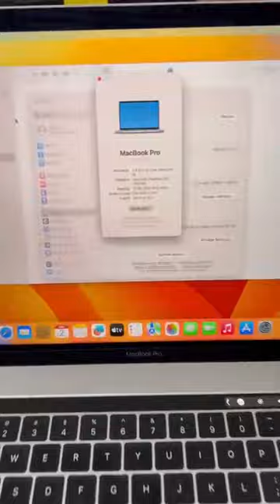Mumbai Cheapest Computer Shop World Computer